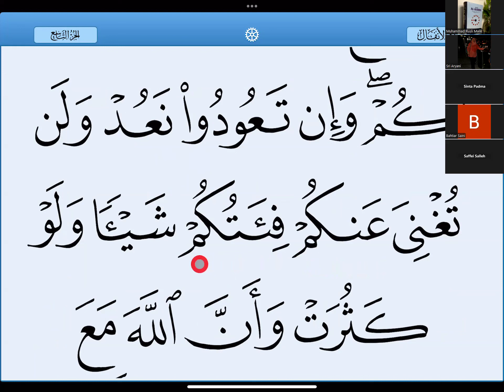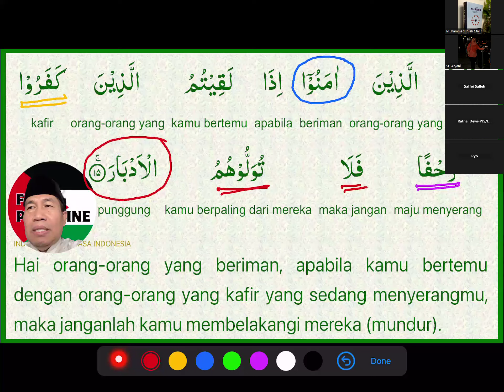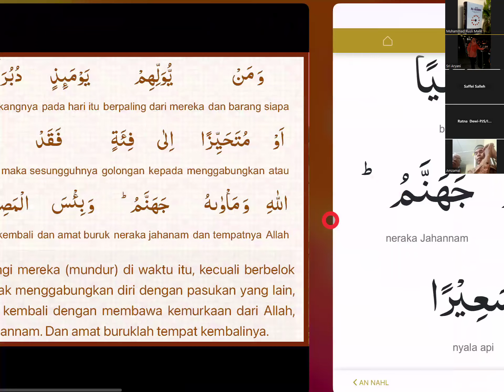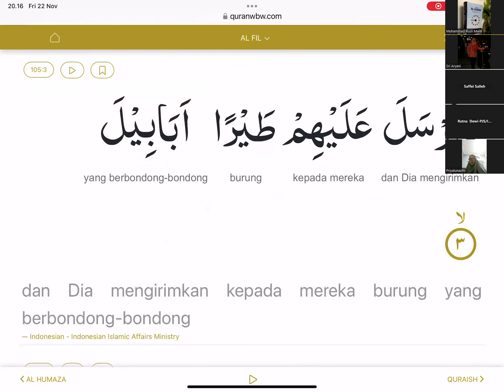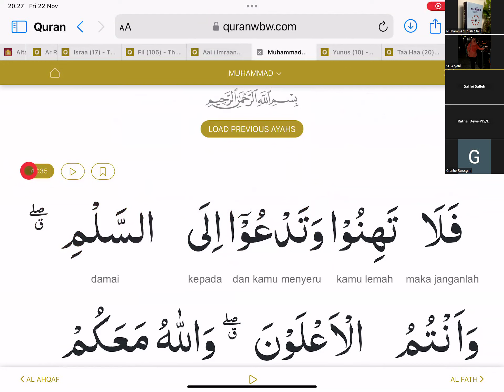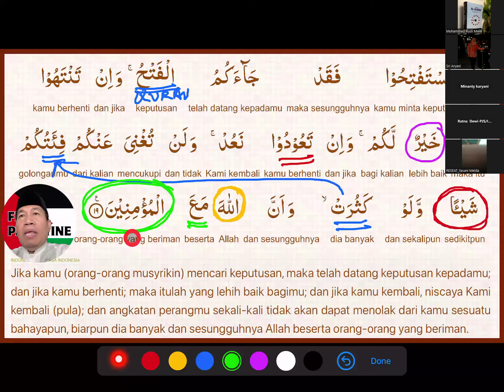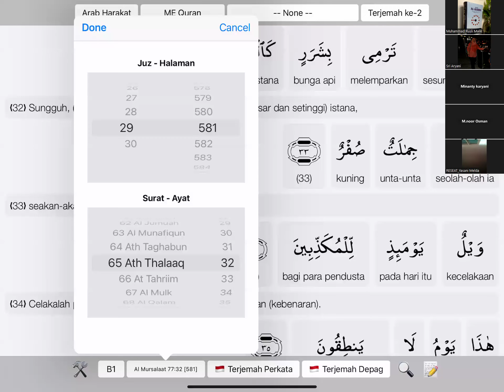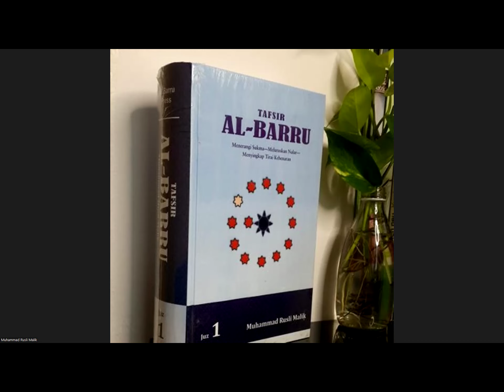Tadarrus dan Tadabbur QS 8 (An Anfal) 16-20 Jumat, 22 Nov 2024 Ustadz Muhammad Rusli Malik